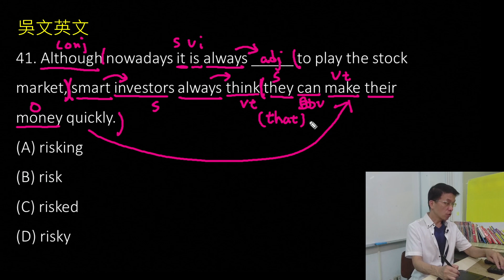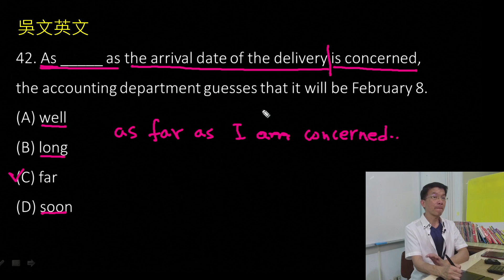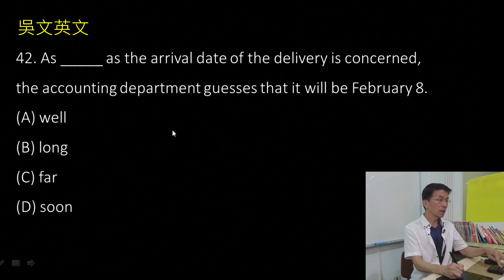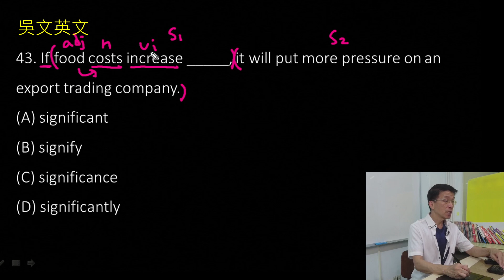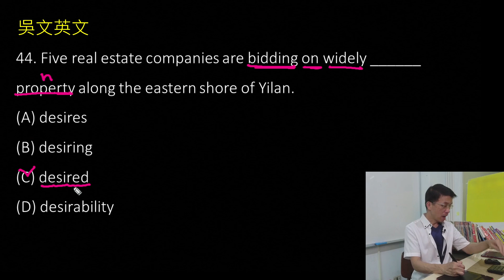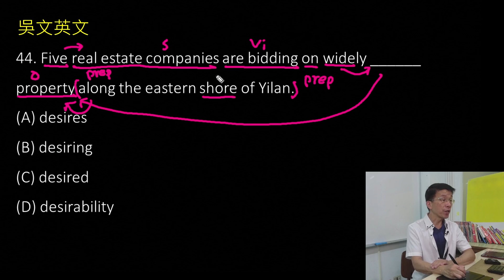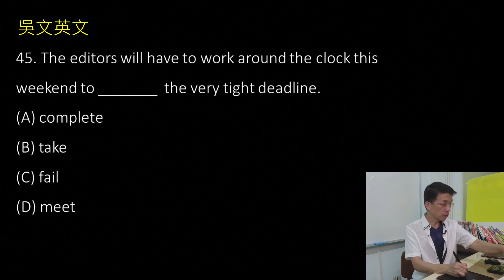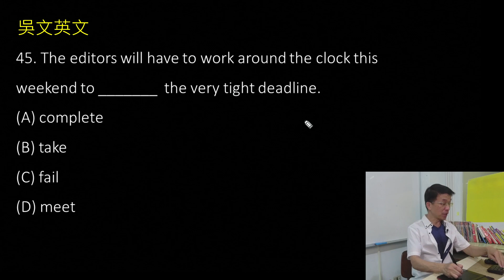041-045 Free Toeic文法快速解題 吳文英文(多益) 2022全新攻略 遠距教學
0:00 簡介
41. Although nowadays... risky 0:17
42. As _____ as the arrival... 3:29
43. If food costs increase  ...7:01
44. Five real estate... 10:35
45. The editors will... 14:09